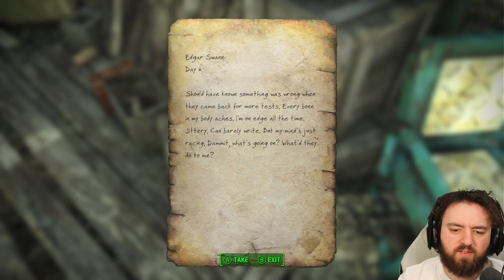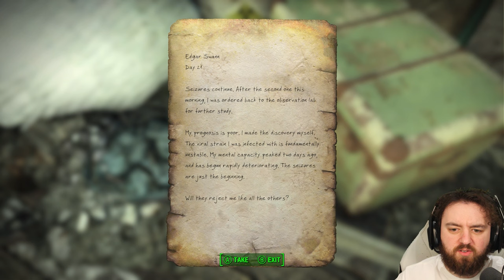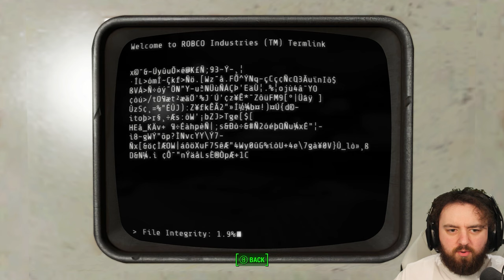Secrets Of Hubris Comics | Fallout 4 Ultimate 100% Run | Ep. 39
Today's Episode we'll be cracking the code to get into the Four Leaf's Hidden Drug Lab & Hubris Comics.

This is it. The 100% Fallout 4 Playthrough, every quest, every settlement, every magazine, every bobblehead, reading and learning everything there is!

The Unmarked Mysteries focuses in on unmarked locations scattered across the Commonwealth, DLC's and in the Deep Sea. Over 1,000 Unmarked Locations, we'll find everything from Secret Stashes, Easter Eggs, Hidden Locations and some of my Favourite Stories.

Hank u